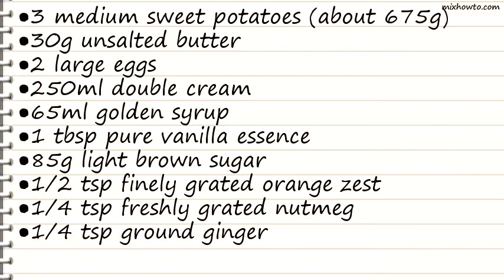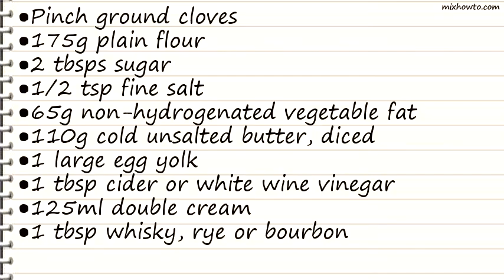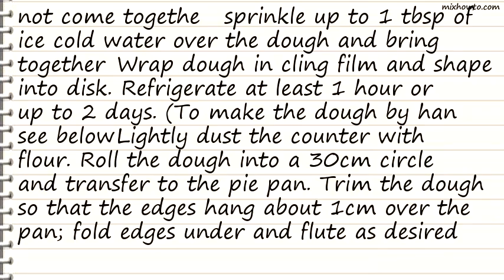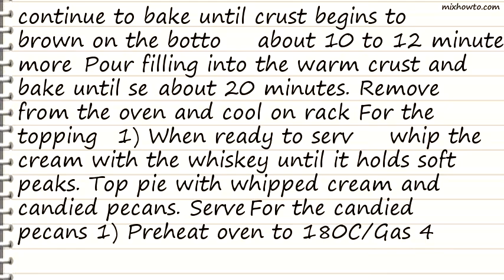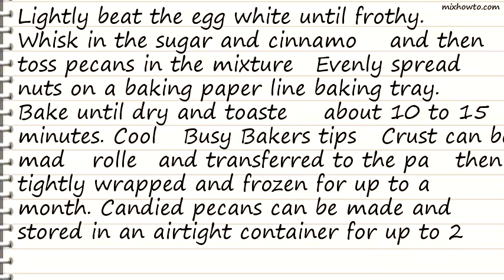Recipe Sweet Potato Pie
INGREDIENTS:
●3 medium sweet potatoes (about 675g)
●65ml golden syrup
●1 tbsp pure vanilla essence
●85g light brown sugar
●1/2 tsp finely grated orange zest
●1/4 tsp freshly grated nutmeg
●1/4 tsp ground ginger
●Pinch ground cloves
●65g non-hydrogenated vegetable fat
●110g cold unsalted butter, diced
●1 large egg yolk
●1 tbsp cider or white wine vinegar
●125ml double cream
●1 tbsp whisky, rye or bourbon
●Candied pecans, homemade or store bought, recipe follows
●100g pecan pieces